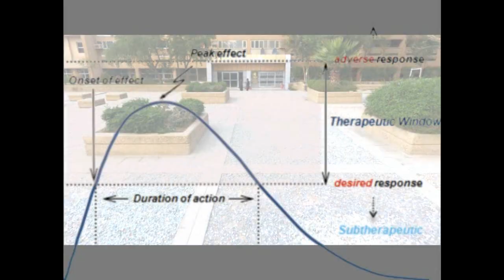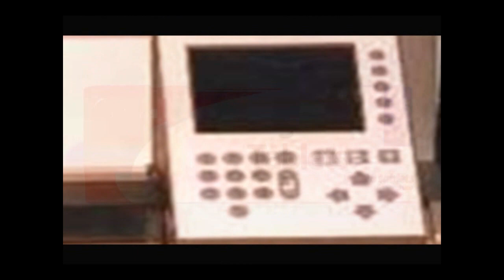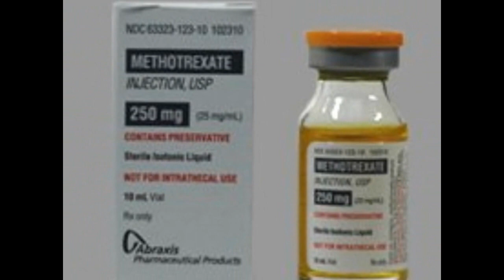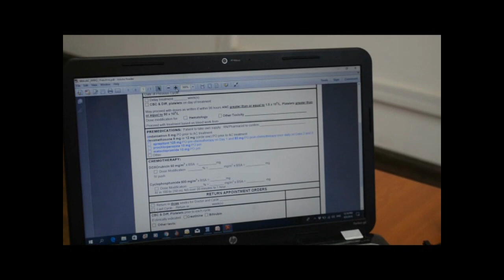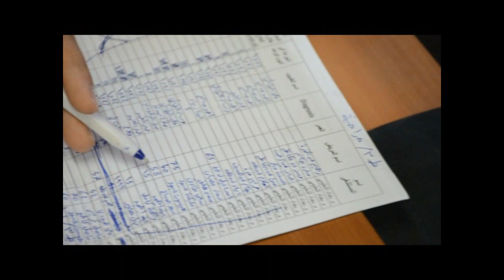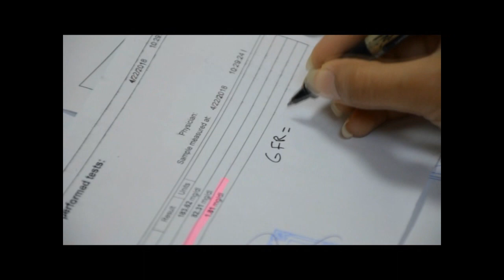Theraputic Drug Monitoring Documentary (TDM) -Medical-City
فلم وثائقي يتحدث عن دور الصيدلي في ردهات مستشفيات مدينة الطب في المناطرة الدوائية
الفلم من اعداد وسيناريو د.كوثر فارس ناصر
التعليق الصوتي :د.محمد علي
التصوير والمونتاج والاخراج :د.ميثم مثنى منعم
وجاء الفلم بتوجية الاستاذ الدكتور حسن التميمي المحترم مدير عام دائرة مدينة الطب واشراف الاستاذ الدكتور علي عباس الغراوي  مدير مستشفى بغداد التعليمي